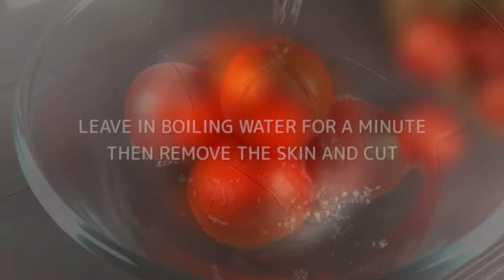2.0 Don't Fry Eggs Anymore!!! NEW Japanese Trick Is Taking Over The World Again!!!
Video content
0:00 – Start
0:09 – Lavash Omelette for Breakfast With Cheese And Ham
1:12 – Wiener Winks Recipe
2:12 – Double Layer Omelette with Cheese
3:07 – Best Shakshuka Recipe
4:30 – Cottage Cheese Bars

✅ Lavash Omelette for Breakfast With Cheese And Ham
● egg - 4 pcs.
● salt
● lavash - 1 pc.
● cheese
● ham

✅ Wiener Winks
● toast bread
● yellow mustard
● sliced cheese
● hot dogs
● egg

✅ Double Layer Omelette with Cheese
● egg - 4 pcs.
● dill
● salt
● ground black pepper
● cheese

✅ Best Shakshuka Recipe
● tomato - 5 pcs.
● boiling water
● onion - 1 pc.
● bell pepper - 1 pc.
● Herbes de Provence - 1 tsp.

✅ Cottage Cheese Bars
● sunflower oil
● sugar